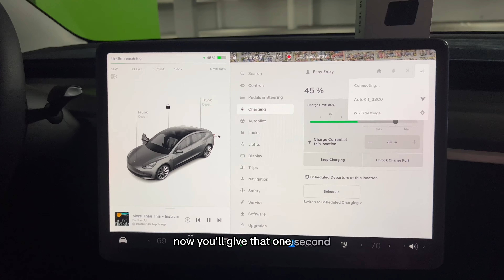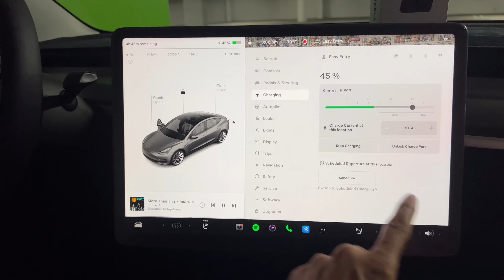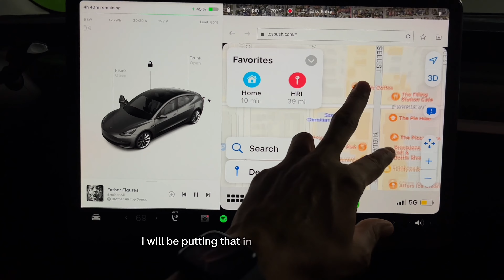Apple Carplay & Android Auto for Tesla Model 3/Y | Tlyard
Apple CarPlay and Android Auto are finally accessible thanks to @tlyard. This little adapter helps those who miss the user interface access it via bluetooth and is super easy to install. Be blessed and take care.